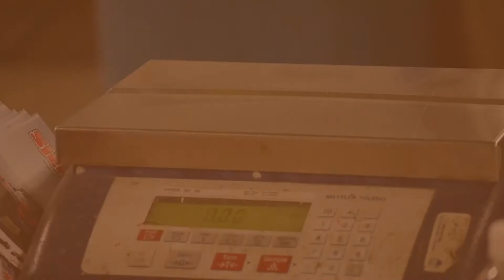JK Front Bumper Manufacturing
Our Front Bumpers are Made In The USA.